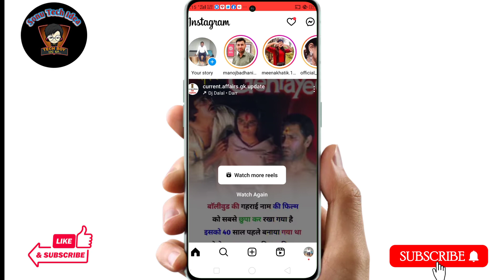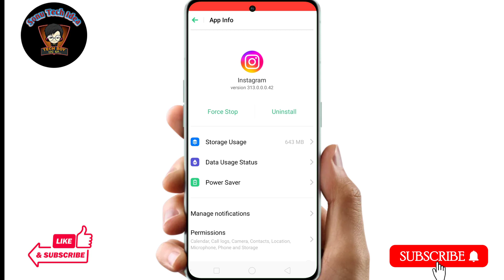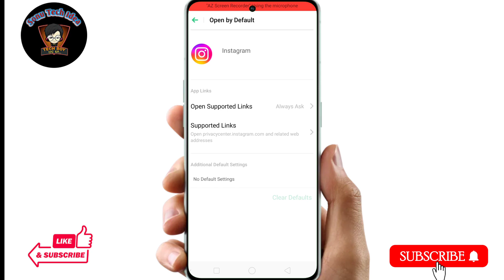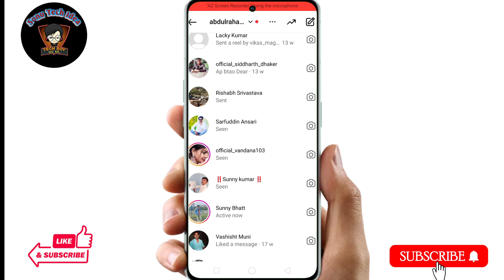Instagram Notes Option not Showing Problem || Instagram par notes ka Option Nahi Aa Raha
Hello dosto Aaj ke es video me Mai aap sabhi ko ye batane ki kosis kiya hu ki agar aapke Instagram me your note ka option nhi show ker rha hai to aap usko kaise sahi ker paoge Aaj ke es video me yahi baat karenge.